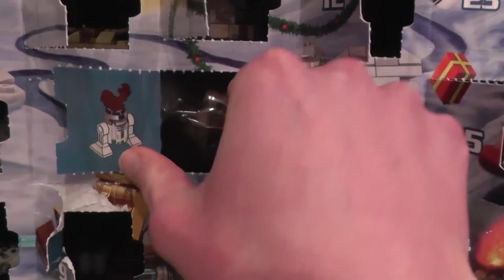Star Wars Lego's Advent Calendar Day,22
(day22) Hello everyone Rocky here its that time of year again it Christmas so time for the 24 days of christmas advent hope you all enjoy now remember till next time stay golden stay frosty and BBBBYYYYEEEEZZZZSSSS *^-^